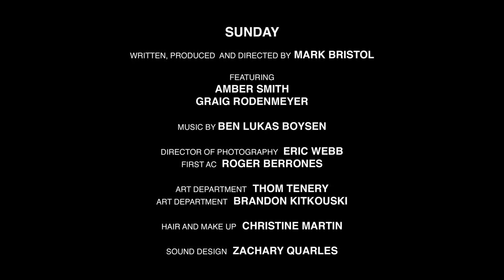SUNDAY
Writer, Producer, Director Mark Bristol's submission to the Philips Cinema TV's Tell it Your Way short film competition.

The idea hit me when the light of the sun reflected off a car's mirror.

I could not be more proud of the cast and crew for this film. The first time crew built the set in my garage in the 110 degree Texas heat. Then, the following weekend, we shut the door and filmed in even greater heat for eight amazing hours. Amber Smith, you are amazing. Thank you. Many thanks to the crew and their families.

In the post production I must thank Eric Webb and Zachary Quarles for the time spent on the color grading, and sound design. I must also send a special thanks to composer Ben Lukas Boysen. His work as Hecq is a major inspiration for me and I could not be more honored to have his music for this film.

Here is the face book page with the behind the scenes photos, storyboards etc.

All the entries must contain the same six mandatory lines of dialogue:

It's a unicorn.
Never seen one up close before.
Beautiful.
Get away, get away.
I'm sorry.

The movies will be judged by Ridley Scott Associates, Bafta, and Philips on the following criteria:

- Creative and original storytelling (up to 50 points).
- Interesting use of dialogue (up to 25 points).
- Technical achievement -- how well does the movie communicate the three reasons to believe that encompass
the Philips Cinematic viewing Experience  (up to 25 points).

the the top 5 movies will be judge by ridley scott on the same, above mentioned criteria.

Written, Produced, Edited and Directed by Mark Bristol

DOP -  Eric Webb
AC -  Roger Berrones
Art Department - Thomas Tenery
Art Department - Brandon Kitkouski
Art Department - Craig Rodenmeyer
Hair and Make Up - Christine Martin

Sound Design by Zachary Quarles

Featuring
Amber Smith
Craig Rodenmeyer